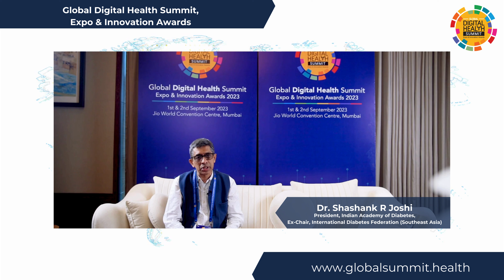GDHS' 23 Dr Shashank R Joshi Testimonial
The Global Digital Health Summit was held at the Jio World Convention Centre, Mumbai, Maharashtra, India, on 1st & 2nd September 2023.
The summit attracted a total of 898 registrations from participants worldwide. This gathering brought together senior leaders from the healthcare sector, including representatives from MedTech, Digital Therapeutics organizations, and policymakers from both India and other nations. The theme of the summit was "Showcasing Digital Health Solutions."